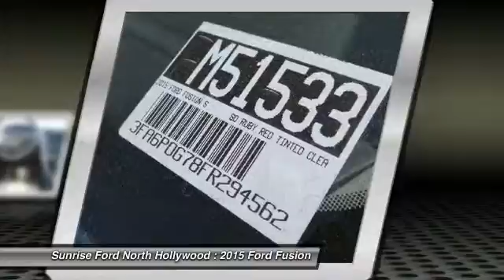2015 Ford Fusion North Hollywood,Los Angeles,San Fernando Valley,Glendale,Burbank M51533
2015 Ford Fusion 4dr Sdn S FWD

5500 Lankershim Blvd.

SUNRISE FORD NORTH HOLLYWOOD, PROUDLY SERVING NORTH HOLLYWOOD, LOS ANGELES, SAN FERNANDO VALLEY, GLENDALE, BURBANK, AND SURROUNDING CALIFORNIA LOCATIONS THIS RUBY RED TINTE 2015 Ford FUSION IS EQUIPPED WITH A 2.5L iVCT, AUTOMATIC TRANSMISSION, AND RECEIVES AN ESTIMATED 22 City/34 Hwy MPG. NORTH HOLLYWOOD CALIFORNIA 91601.